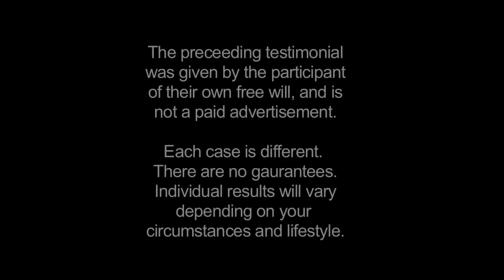Could not walk | Kousouli® Method & HypnoChiro® Healing | Testimonial | Dr. Theo Kousouli